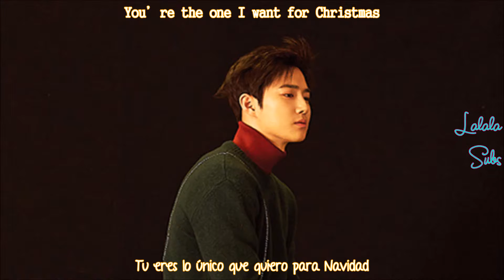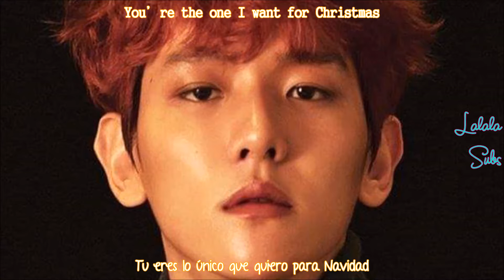EXO- What I Want For Christmas (Sub Español- Rom- Han)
Disfrútenlo!